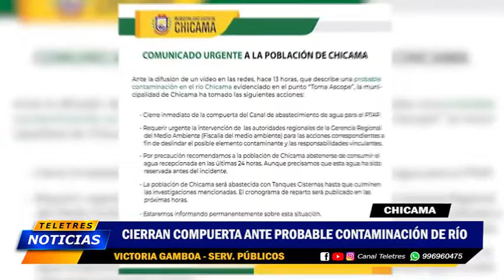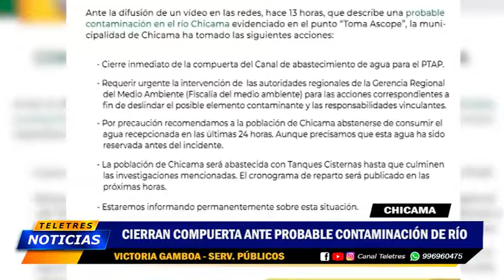🟡CIERRAN COMPUERTA EN CHICAMA🔵